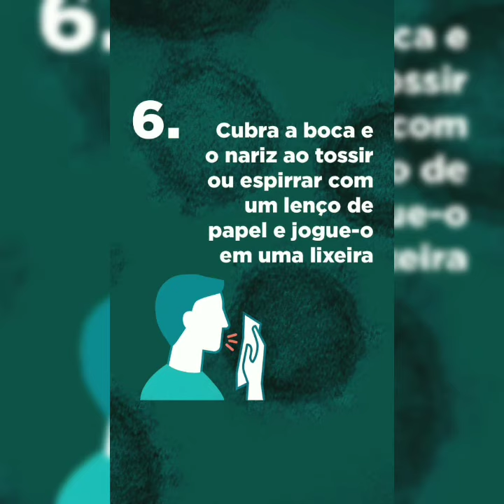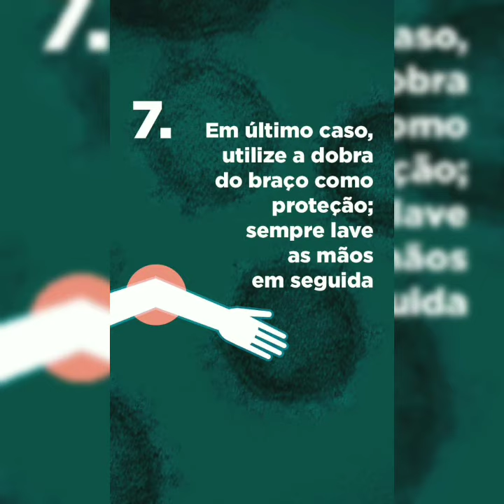26 de março de 2020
Vídeo de Locutor Giovany Rocha